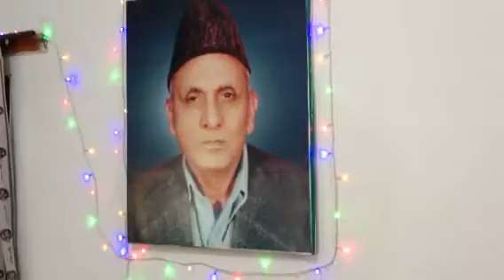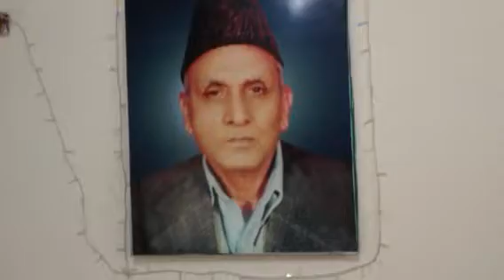Dua / Pray Sunday 18 March 2012